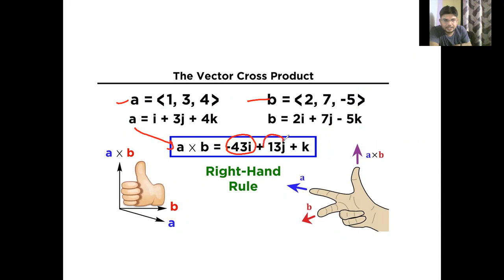CROSS PRODUCT OR VECTOR PRODUCT PART 1 CLASS 11 CH-4 MOTION IN PLANE